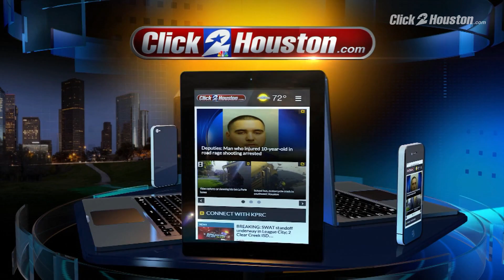6 a.m. News Briefing for Feb. 16, 2018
6am News Headlines Feb. 16, 2018